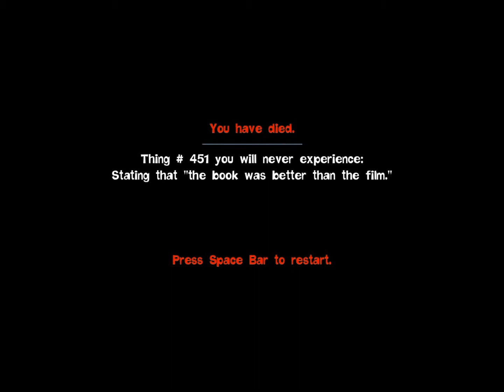Let's Play! Quantum Conundrum! Ep.4 Cat monicle!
Common item for your cat!
My first video to go over 30 minutes!